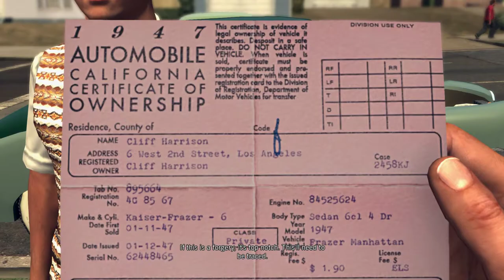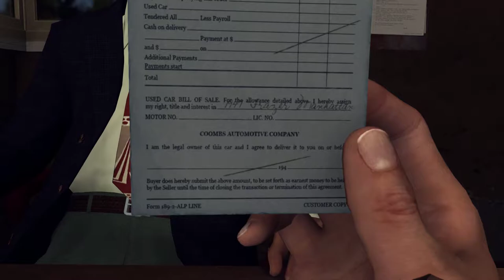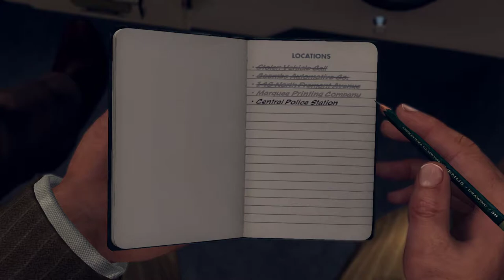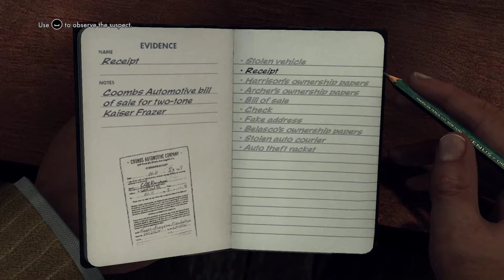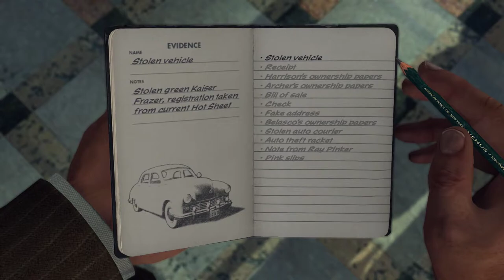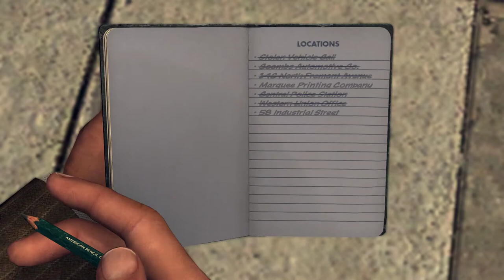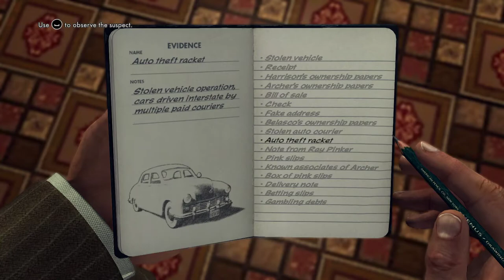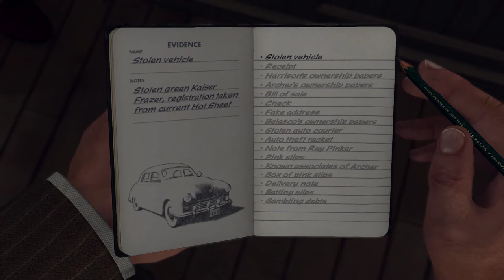L A Noire (ROCKSTAR GAMES) - Part 5 Gameplay No Commentary